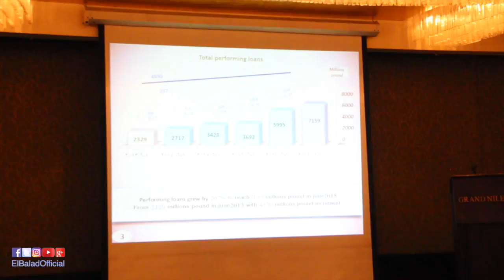صدى البلد | دمج صندوقي التمويل العقاري وتمويل الإسكان الاجتماعي